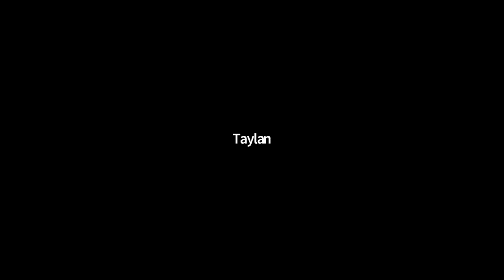2021 Zoom MN 10 Satipatthana Sutta -4 Foundations of Mindfulness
Zoom Recorded: Apr 4, 2021
Where: DSMC

Bhante examines and discusses the famous Satipaṭṭhāna Sutta and looks into Right Effort and the Tranquilize Step